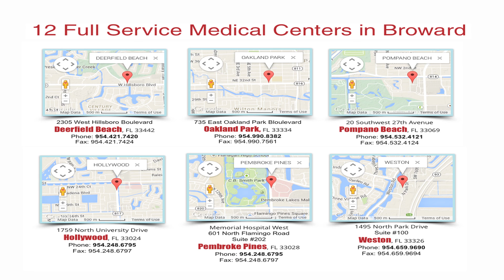Watching Your Weight With Mohsin Jaffer MD., FAAFP